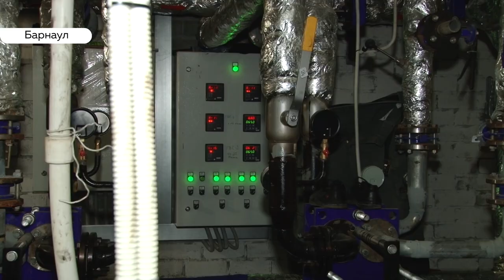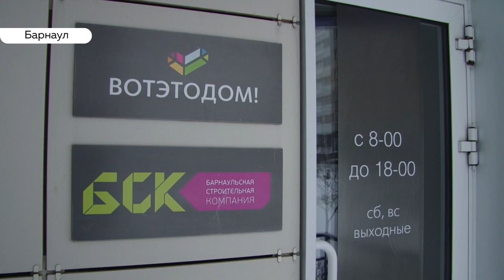Почему жители барнаульской новостройки конфликтуют с управляющей компанией?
В одной из Барнаульских новостроек топит подвал, ломаются лифты, периодически отключается отопление. Застройщик либо не делает гарантийный ремонт, либо последний не помогает. А вот управляющая компания, по мнению жителей, покрывает застройщика и действует заодно.